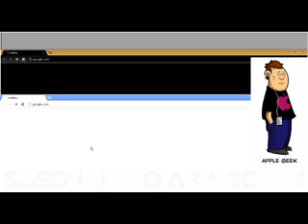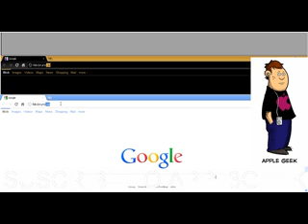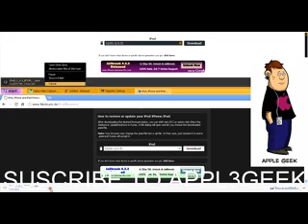How To Get Old Updates (FIRMWARES) For Your Apple Device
SEE THE NEXT VIDEO WHICH SHOWS YOU HOW TO USE YOUR FIRMWARE TO ITUNES AND UPDATE